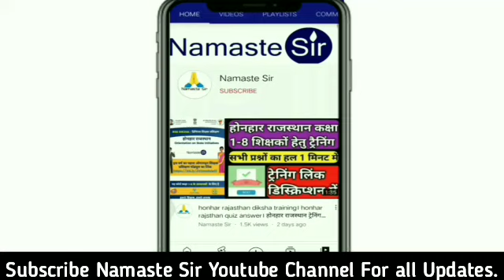गोविंद सिंह डोटासरा Live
🔴 *** ABOUT ME ***🔴

Hi I am NARESH KUMAR YADAV from JAIPUR District (Rajasthan).

धन्यवाद।

Rpsc2ndGrade transfer
third grade teacher transfer
Rpsc1stGrade transfer

2 Reet books 2nd level
3 Reet best books level 2
4 Reet best books level 1
5 Reet best classes amity distance learning
6 reet ki taiyari kaise kare
7 reet ke liye kya pdhe
8 रीट की तैयारी कैसे करे
9 रीट के लिए क्या पढ़े?
10 reet ki taiyari kaise karen
11 reet ki taiyari kaise kare 2021
12 reet ki taiyari kaise kare
13 reet ki taiyari kaise kare
reet 2021
shala_darpan
Breking News